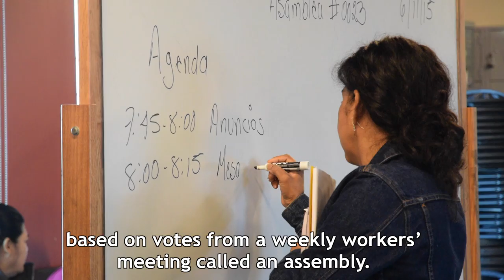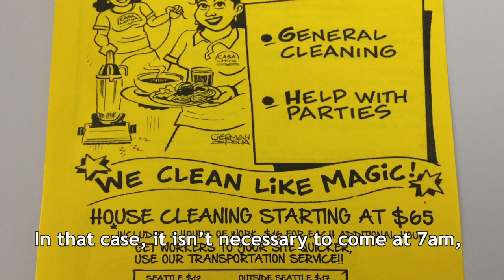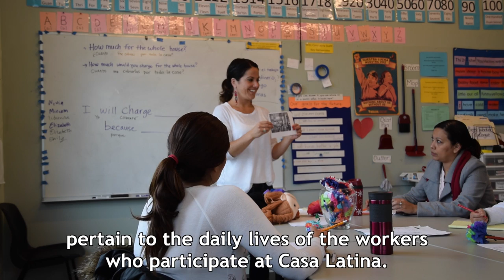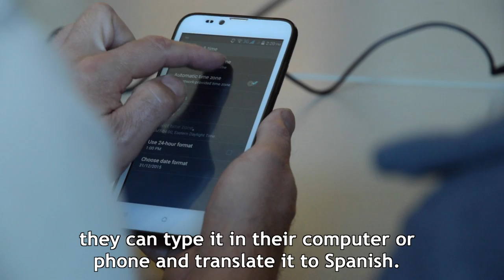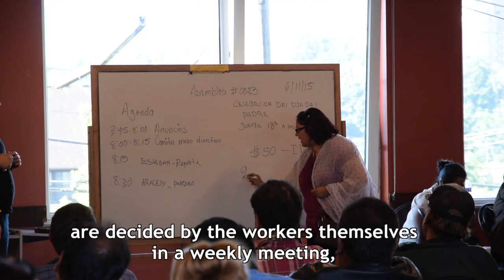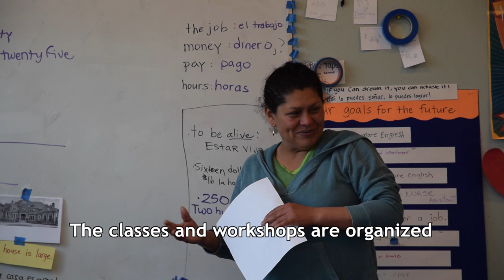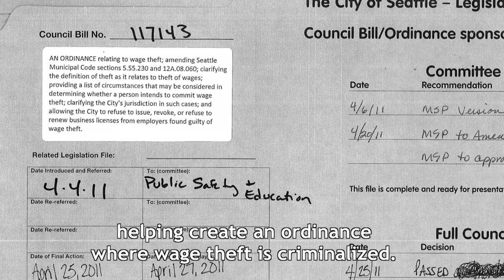Casa Latina - Orientation Video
What programs does Casa Latina have? How do they help people? Watch this video and find out. The video is our newest tool for orienting new members, but it's also a great introduction to Casa Latina for anyone who wants to learn more about Casa Latina's programs.